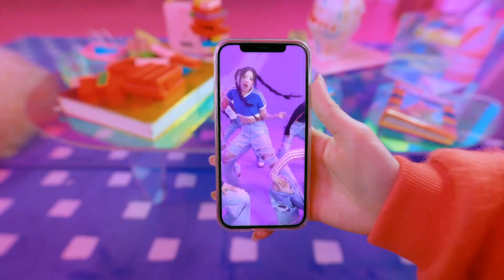NMIXX 'YOUNG DUMB STUPID' but they sing a little bit earlier